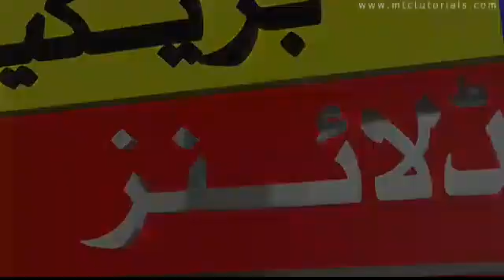🔴Live;Pakistan vs West Indies 2nd ODI Match Live:Pak vs west 2nd Live.